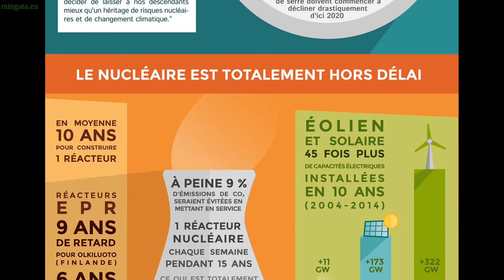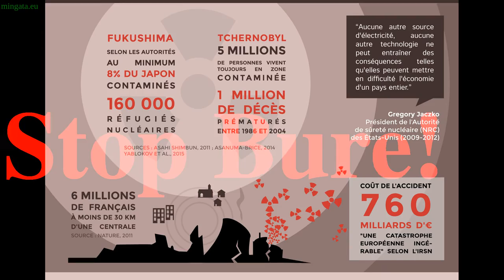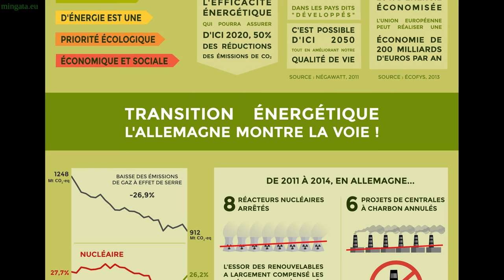Le nucléaire ne sauvera pas le climat!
Le nucléaire ne sauvera pas le climat: pour sauver le climat, changeons de système. Dis-le avec Sortir Du Nucléaire Pays Nantais